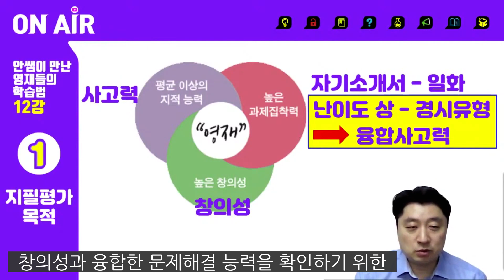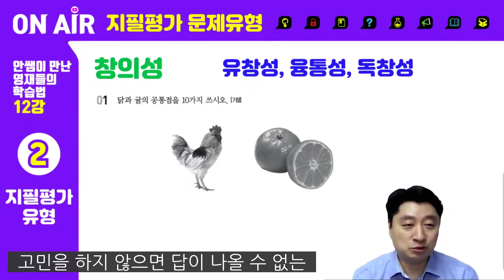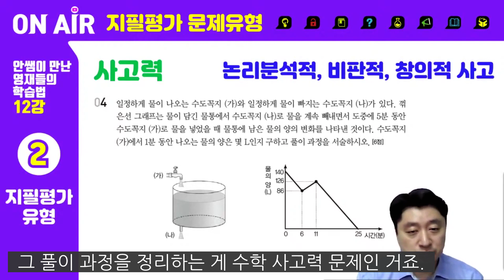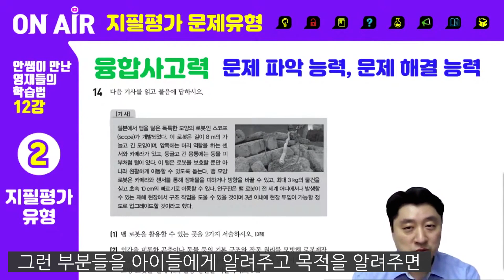다시보기 | 안쌤이 만난 영재들의 학습법 12강 | 영재교육원 지필평가 유형 안내 | 안쌤 영재교육연구소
영재교육원 지필평가 유형에 대해 알아보는 시간!
안쌤이 만난 영재들의 학습법 12강 핵심 다시보기!

💡 안쌤이 만난 영재들의 학습법 12강 전체 다시보기